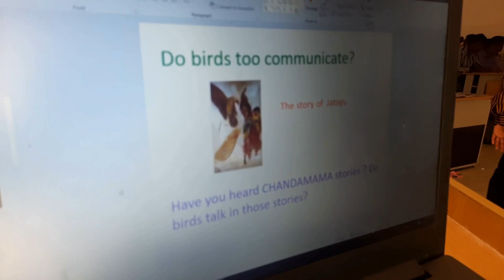How Trees Birds Animals and other beings communicate Part 1 | @asaan | NS Agricultural College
ns agricultural college markapur,Induction Program 2023,Induction Program in NS Agricultural College,archana school alumni association,NS agricultural and horticultural college,NS college markapur,NS college,How Trees Birds Animals and other beings communicate part 1,Nandula Prabhakara Sastri Sir,Is Communication Limited,Prahlada Story,Abhimanyu Story,Madam Blavatsky,j krishmaurthi,visvesvaraya,NS Agricultural College Students,Induction program for new students